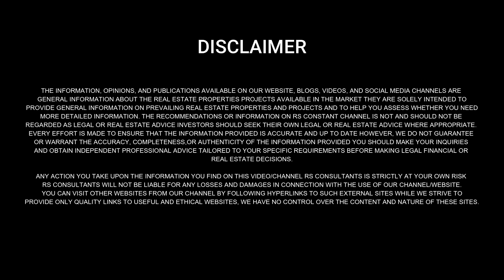Assotech Business Cresterra | 578 Sq. Ft. Fully Furnished Office Space | Sector 135, Noida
We are group of 10-12 dedicated and committed real estate professionals having experience of 10-12 years in real estate market. We specialise in commercial establishments dealings across Noida.
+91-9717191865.